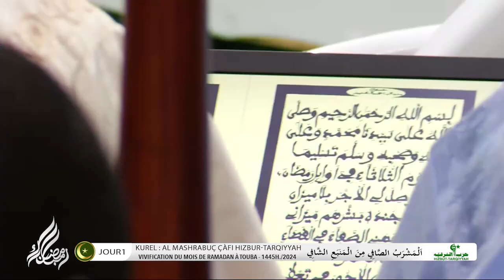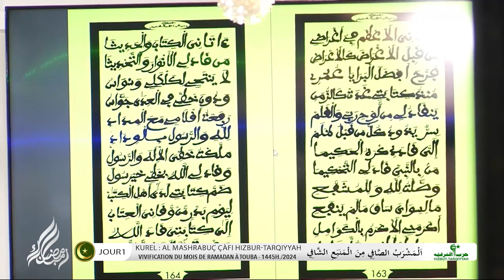Yusiluli ajra bila - 1e jour du Ramadan 2024 - Kurel Al Machrabu Shafi Hizbout Tarqiyyah